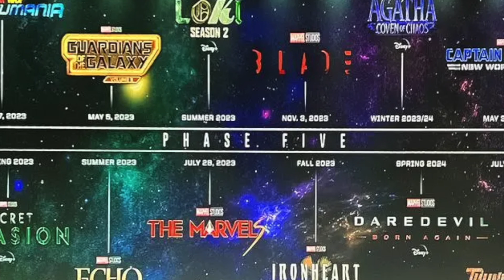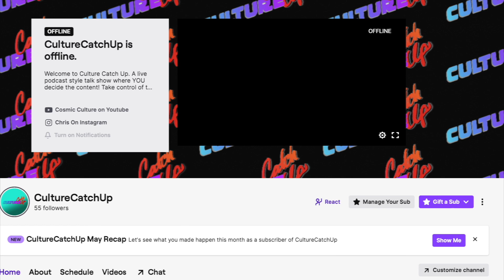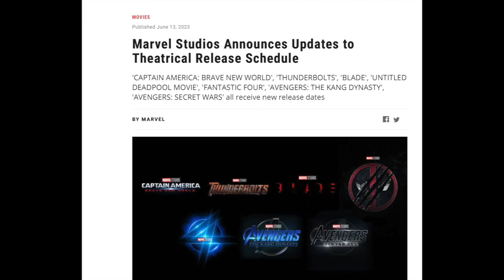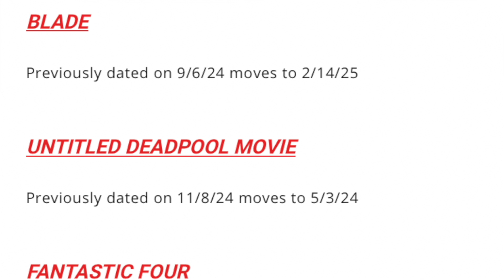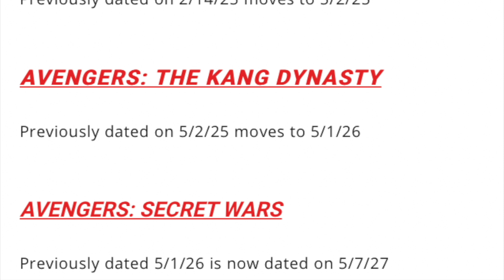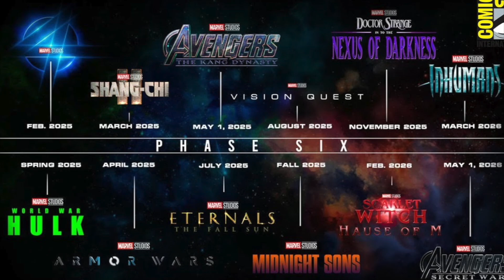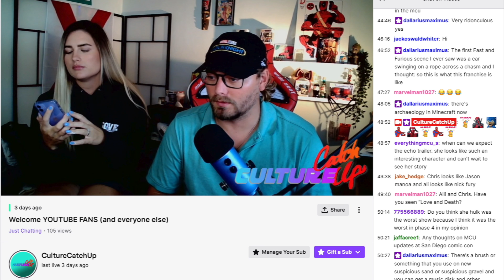OFFICIAL MCU UPDATE FROM DISNEY | NEW RELEASE DATES - Major Changes To Phase 5 & 6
Major news Guys Disney just announced all new release dates for most of phase 5 & all of phase 6!